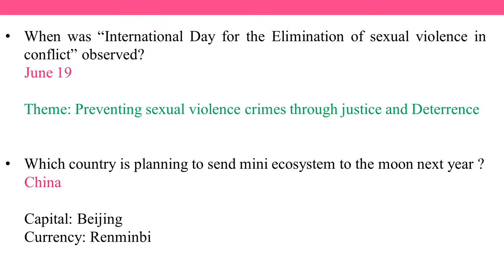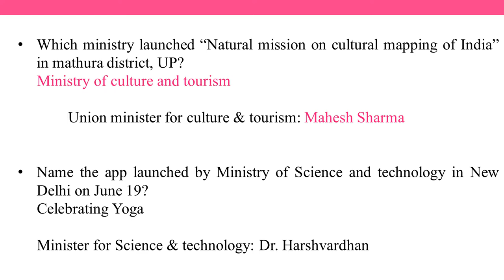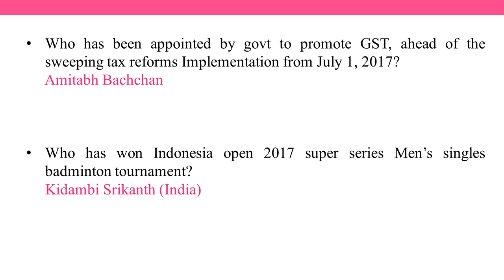June 19/2017 current affairs